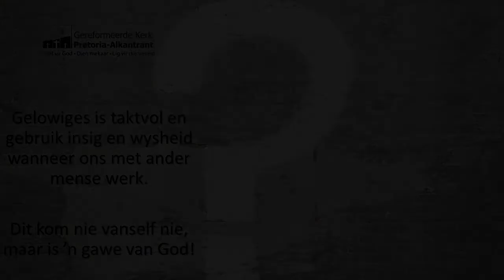Oordenking Spreuke 26